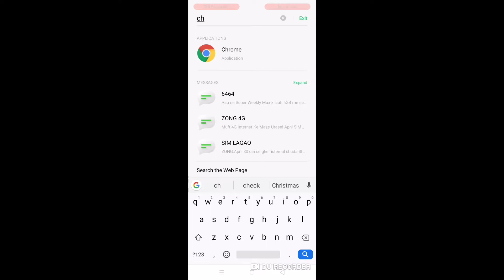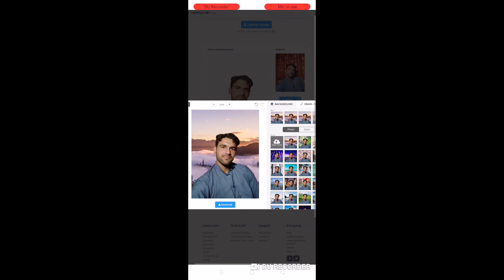How to remove photo background | Sana Ullah Khaann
I like to make videos. I want to show you beautiful places in vlogs. Thankssss